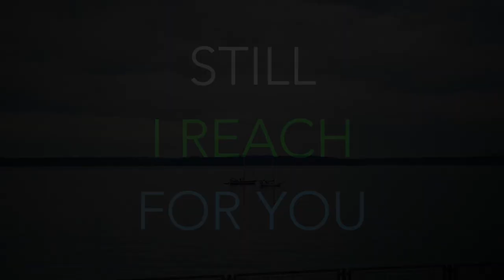STILL I REACH FOR YOU (2023 Movie Version)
VJ Band performs the title track to the 2023 Indie film “Still I Reach For You” Written & Directed by Victor Janusz; Director of Photography/Editor: Tyler Aaron Parsons. This (NEW!)version of the previously recorded VJ original features:
VJ (Piano/Vocals)
Medearis Dixson
(Sax/Synth strings),
Spencer Hoveskeland
(Upright Bass/Cello),
Steve White (Percussion). Engineer: Pete Remine/Dubtrain, Mastering: Dave Pascal.